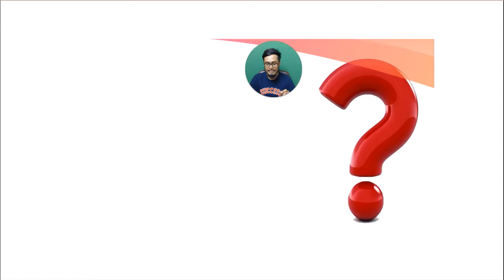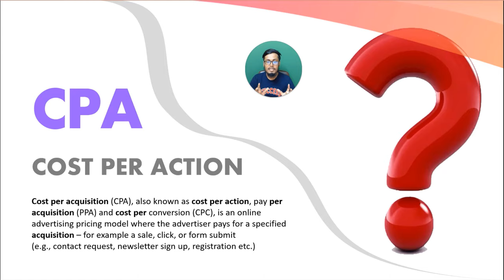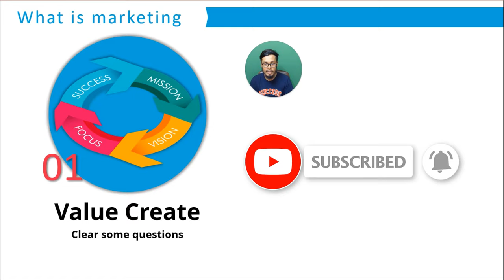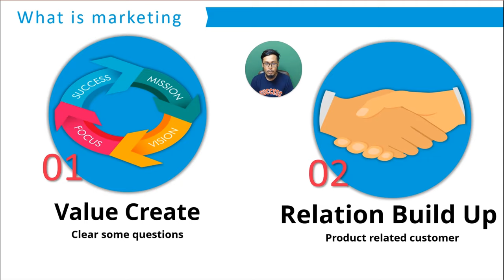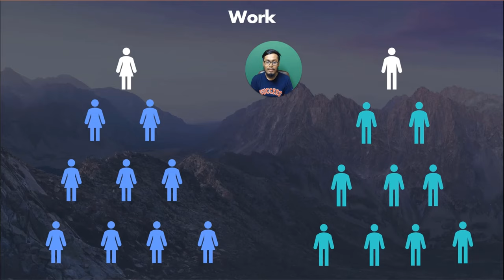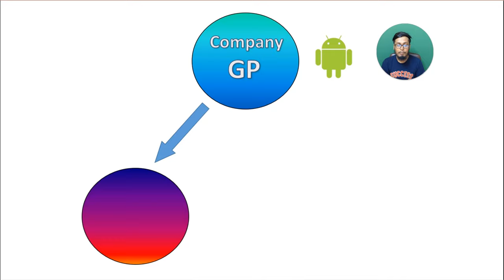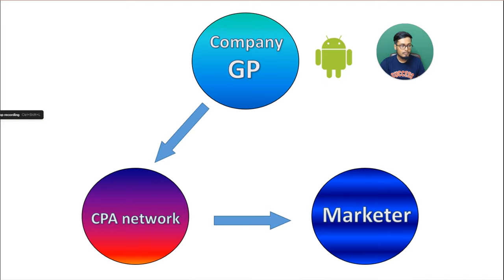What is cpa marketing | Cpa paid marketing bangle tutorial ( Part 1 )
Today i show you How can you find a good cpa network, This video for  beginner. BY shikhbo ami